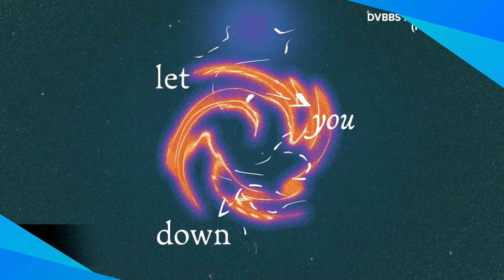Top 50 Música Electrónica Abril 2024 (Semana 15)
Top 50 con lo más nuevo de la música y las canciones más votadas de la semana.